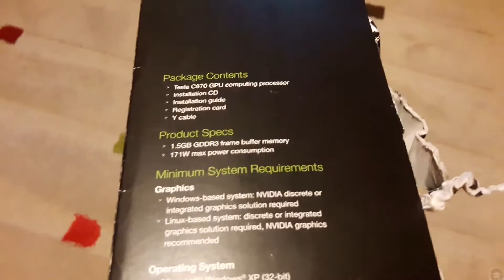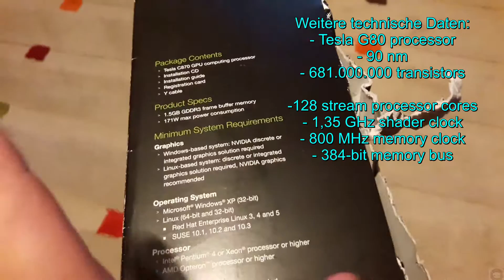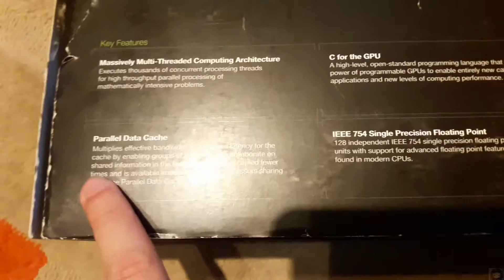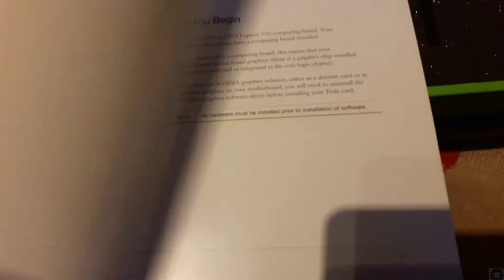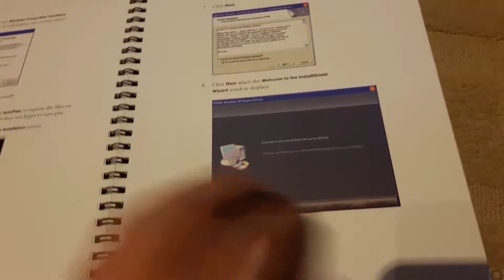Retro Unboxing - Nvidia Tesla C870 (german)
Da hat sich der gute TheLastColour doch tatsächlich eine Tesla geholt - ein sehr nettes Spielzeug =D